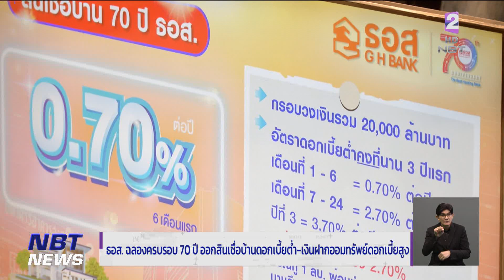ธอส.ฉลองครบรอบ 70 ปี ออกสินเชื่อบ้านดอกเบี้ยต่ำ-เงินฝากดอกเบี้ยสูง ข่าวเที่ยง วันที่ 24 กันยายน 2566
ต่อเนื่องกันที่ข่าวดี สำหรับผู้ที่กำลังมองหาสินเชื่อบ้านดอกเบี้ยต่ำและเงินฝากออมทรัพย์ดอกเบี้ยสูง ธนาคารอาคารสงเคราะห์ ฉลองครบรอบวันสถาปนา 70 ปี ด้วยการออกแพ็คเกจทางการเงินเพียบ เพื่อสนองนโยบายของรัฐบาล ที่ต้องการช่วยให้คนมีรายได้น้อยมีโอกาสมีบ้านเป็นของตนเองมากขึ้น